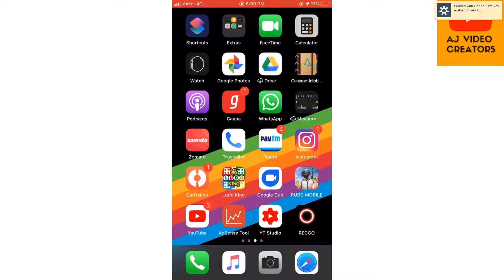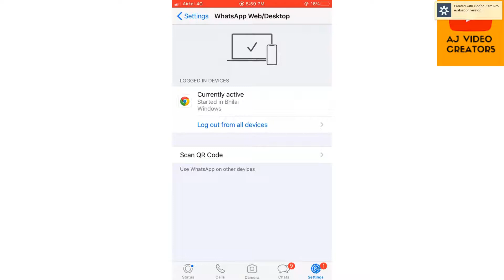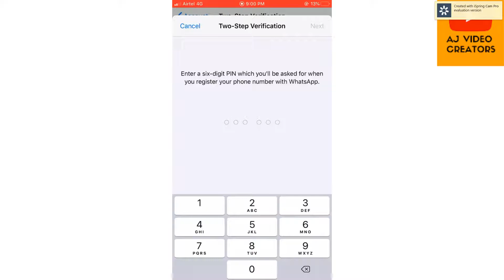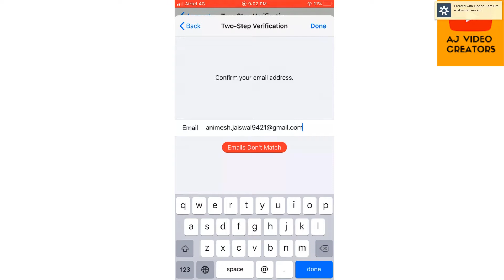WHATSAPP KO HACK HONE SE KAISE BACAYE?SECURE YOURSELF WHATSAPP FROM HACKER IN APPLE AND ANDROID 2020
HEELO FRIEND IN THIS VIDEO IAM GOING TO TELL YOU HOW YOU PROTECT YOUR SELF FROM WHATSAPP HACKERS IN APPLE AND ANDROID BOTH IN 2020.
THANKYOU